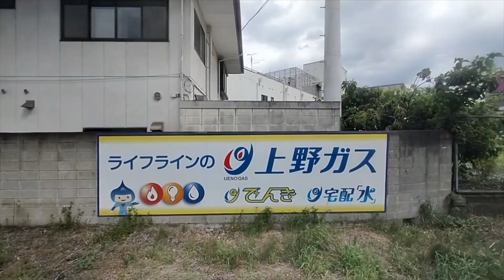伊賀鉄道 の車窓① 【伊賀上野 ⇒ 猪田道】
三重県西部を走る伊賀鉄道に全線乗車しました。
東急の車両を改造して一部クロスシートが設置され快適な旅になりました。
2回シリーズのその①は、伊賀上野駅を発車し途中の上野市駅で乗り換えて列車交換駅の猪田道までの車窓をご案内します。